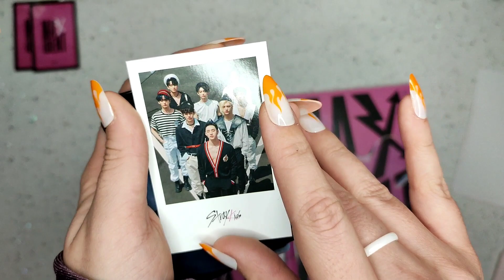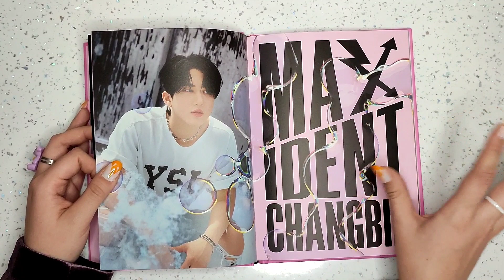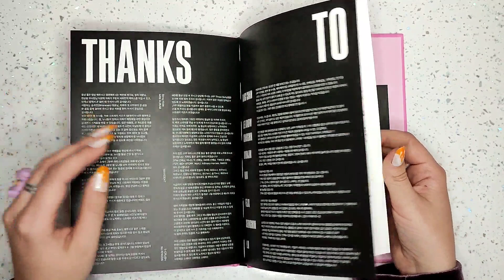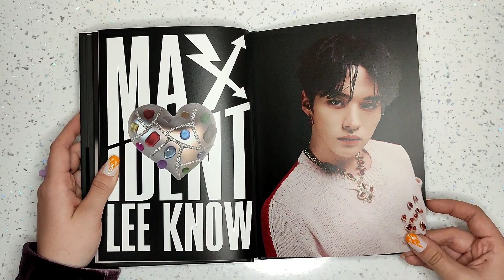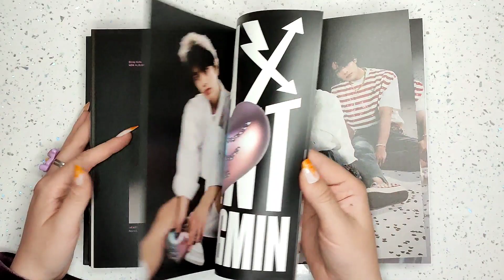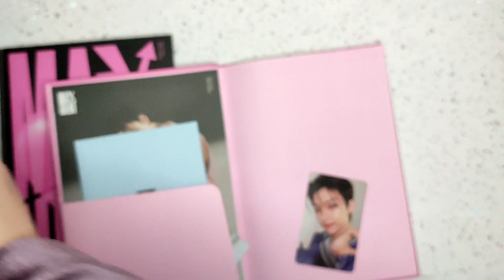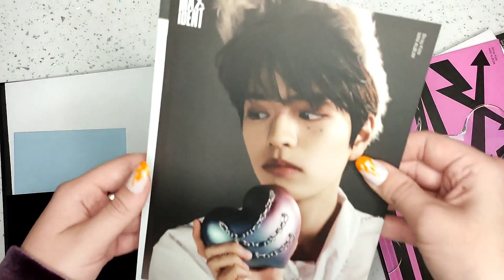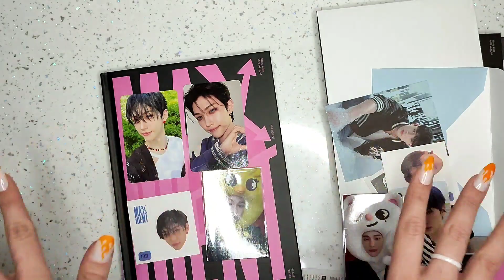STRAY KIDS 'MAXIDENT' t-crush ver., heart ver. | распаковка и обзор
0:00 вступление
1:17 t-crush ver.
6:47 heart ver.
12:20 рандомки